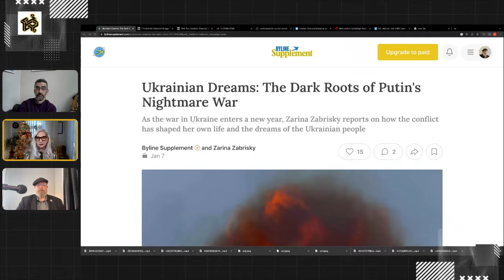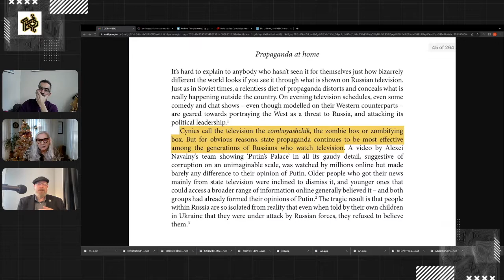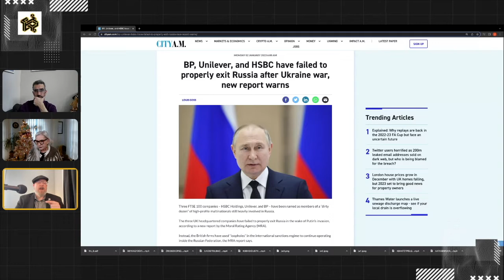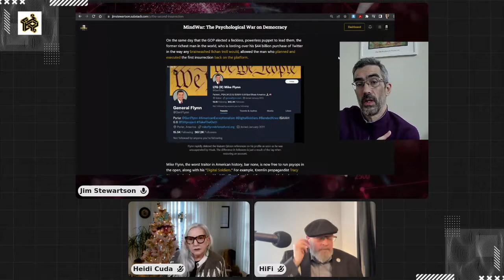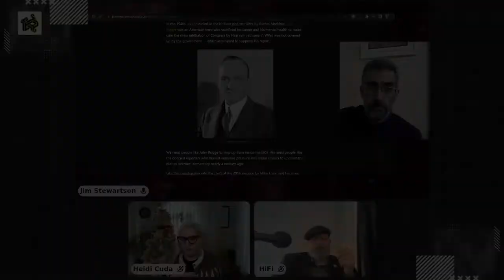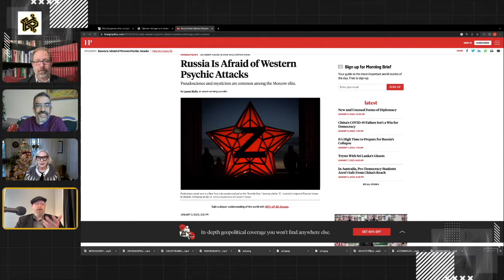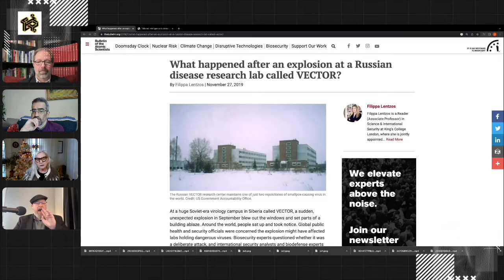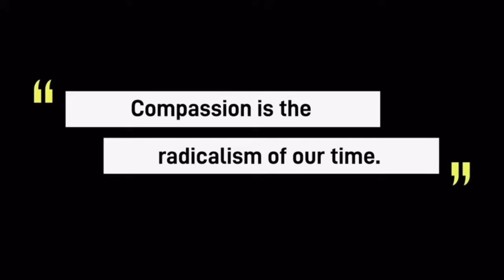EPISODE 55: Russia's War on Everybody with Special Guest Keir Giles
DESCRIPTION: Radicalized: Truth Survives, an investigative podcast on disinformation and radicalization with Heidi Cuda, Jim Stewartson, High Fidelity, and Sean Conner. Special Guest: Keir Giles.

Guest socials:
@keirgiles on Twitter

Bio:

KEIR GILES has spent decades watching and explaining Russia. A long-term close associate of the Russia and Eurasia Programme at Chatham House in London, he has also worked with more than a dozen national and international defence research agencies warning of the growing threat from Moscow. He is a regular contributor and commentator on Russian affairs for international print and broadcast media.

His previous publications include Russia’s ‘New’ Tools for Confronting the West (2016), and the Handbook of Russian Information Warfare (2016).

Former president of Estonia Toomas Ilves said of his last book, Moscow Rules: What Drives Russia To Confront The West (2019), that ‘my only regret is that I did not have this book 35 years ago’.